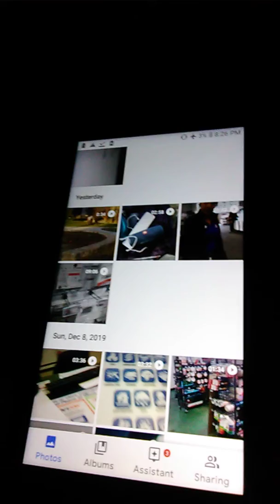Best-Buy has taken my money again 1 of 2